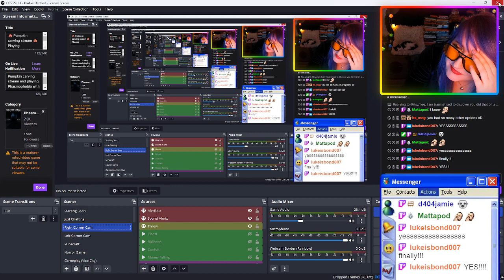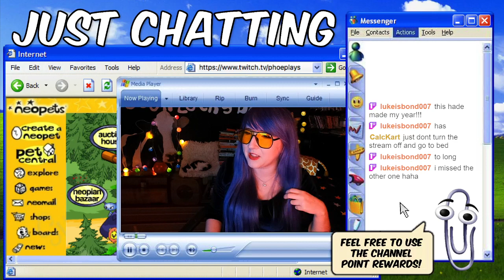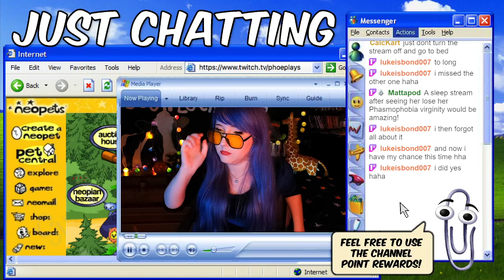I have to do another sleep stream tomorrow